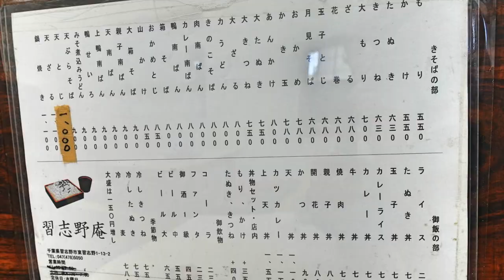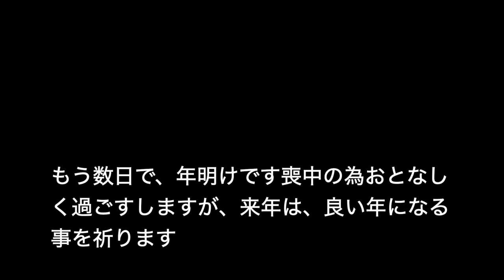【習志野庵】⑦ お餅が食べたくて、力うどんを食す ＃1196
習志野庵　　千葉県習志野市東習志野1-13-12　　マラソン道路沿い
数日で新年を迎えますそれを思っていたら、お餅が食べたくなりました